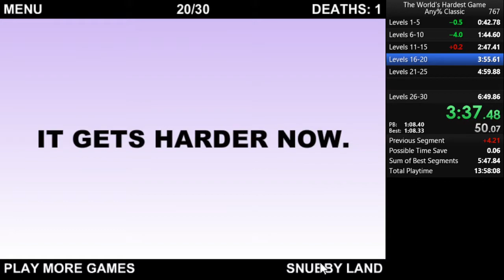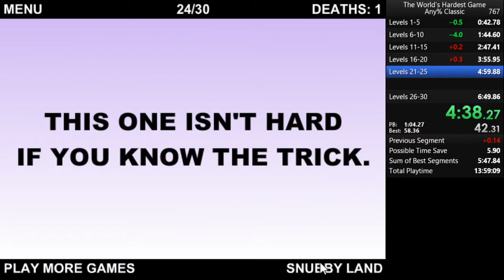[Former PB] World's Hardest Game Classic speedrun in 6:34.483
So Imagine you do 2 hours of speedrun attempts all on the same stream, and never get a good run even past level 16. You then stay up until 5:20 AM and you get about 3 hours of sleep. The next morning, you decide to do a couple of attempts just for the hell of it before work and the SECOND run, after not warming up at all, is this.
This should not have happened.
But umm.
I guess I'm not complaining.